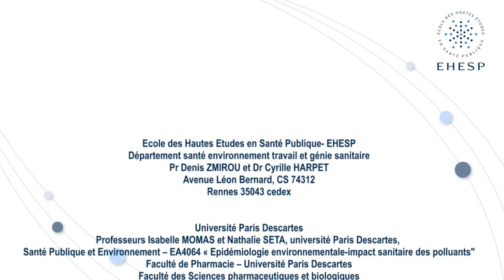Maud PELLETIER - Doctorante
Master 2 santé publique et risques environnementaux - Promotion 2013/2014 - EHESP